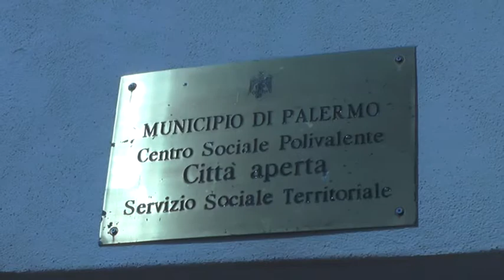Borgo nuovo. I residenti contro l'incuria ed il degrado